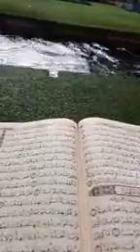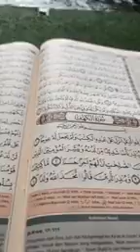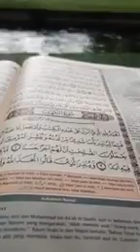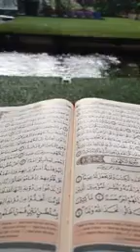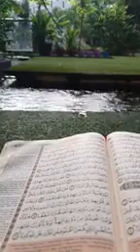KAJIAN SURAH AL-KAHFI BISA WUJUDKAN MIMPI-MIMPI? - UST. YUSUF MANSUR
Assalamualaikum wr.wb, kali ini saya akan membaca surah Al-Kahfi, semoga kita selalu diberi kesempatan untuk dapat mengaji setiap hari dan jangan lupa baca terjemahannya. Semoga video ini bermanfaat untuk kalian.